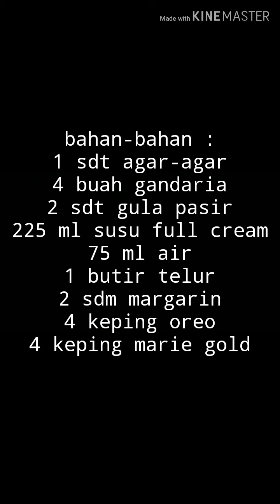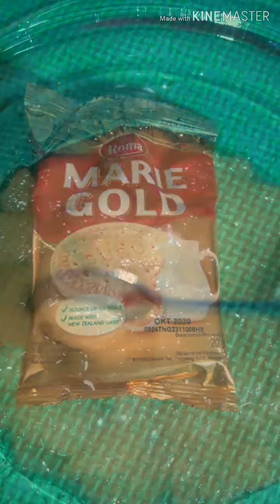Puding Gandaria Regal Oreo [Logat Ambon]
Kalau Gandaria tidak ada di daerahmu, bisa pakai buah mangga atau buah lainnya.

Oreo bisa juga di campur dgn adonan agar2 tadi.

Semoga bermanfaat...☺️

Dangke